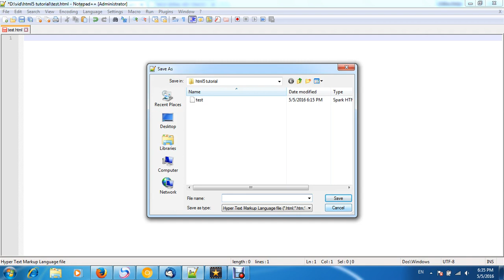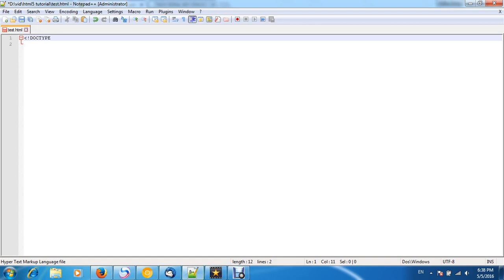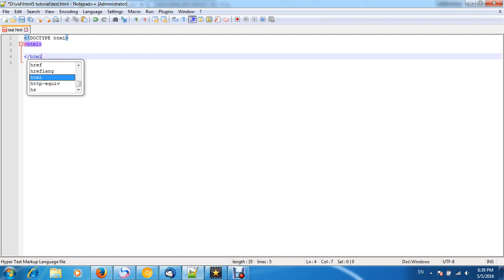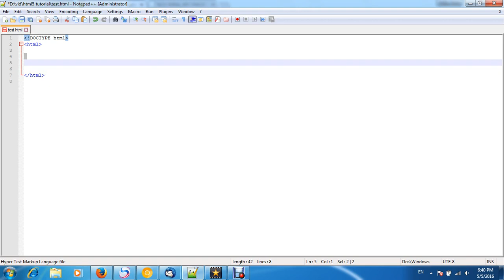Toturial HTML5 & css3 (2)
This Channel is expert in Tech News,  computer science , programming ,Software engineering, Geographic information systems , Tech Product Reviews And Mathematics etc.